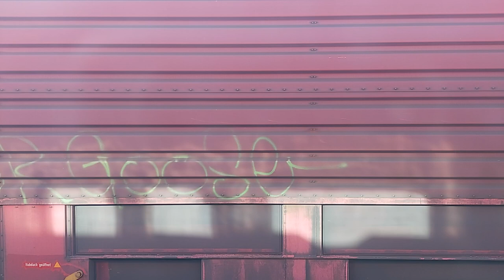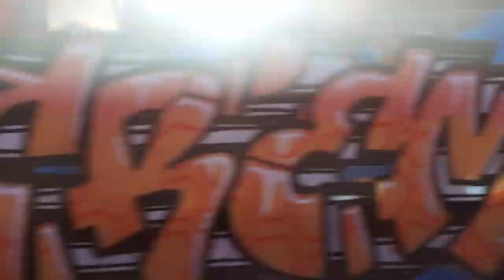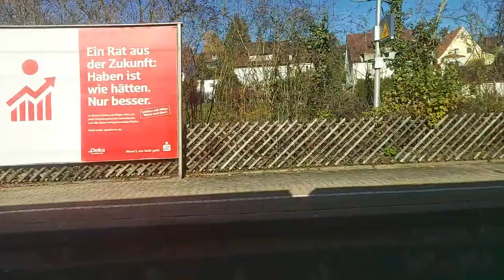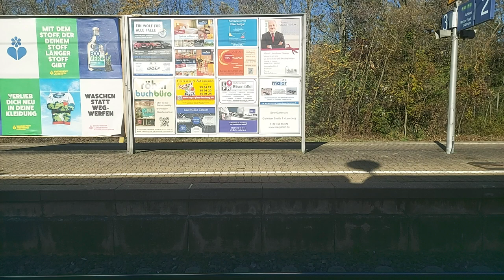07/11/2020 BY S BAHN FROM BÖBLINGEN TO LEONBERG